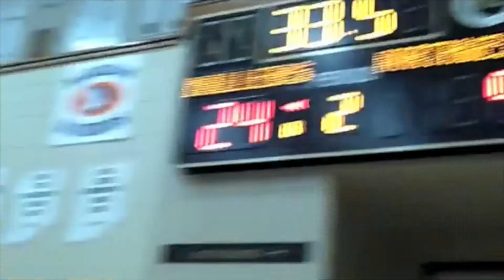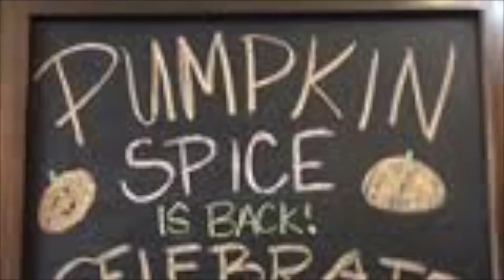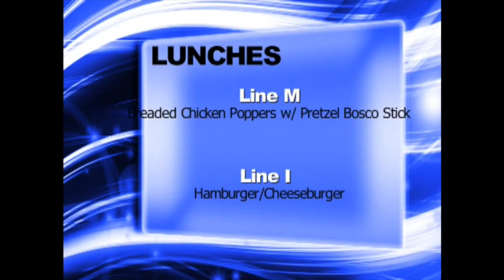NHS News September 28